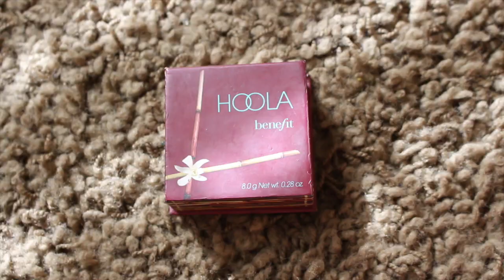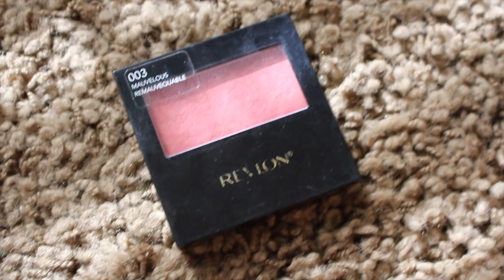First Video | Everyday Makeup Routine | Cosmobyhaley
Hello Friends! Welcome to my very first Youtube video. By request I decided to do my everyday makeup routine. Hope you like it! Products are listed in video.